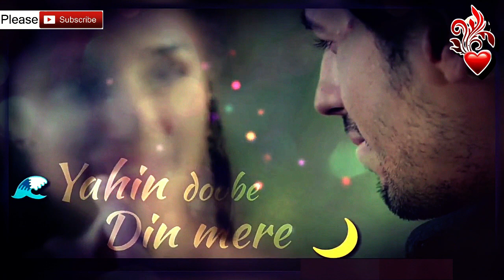Super Duper!! Teri Galiyan WhatsApp Status Video Lyrics Video Song 30 sec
Teri Galiyan WhatsApp Status Video Lyrics Video Song Music In relation and Love Feel Status,